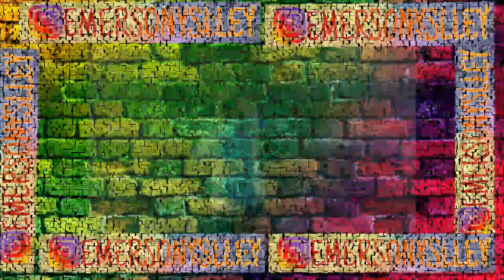Inacreditável:Antes e depois dos cantores de arrocha \ Sergipe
Iae pai , hoje voce vai ver o antes e o depois dos cantores de arrocha de Sergipe, entre os cantores estão,

Weliton gordinho!
Devinho Novaes
Kaelzinho Ferraz
Luanzinho moraes

⚠️Atenção senhoras e senhores, caso alguém seja contra ao video ,antes de Tomar qualquer decisão entre em contato comigo pelo Instagram =@Emersonyslley ou pelo meu telefone = que estarei retirando o video do ar!